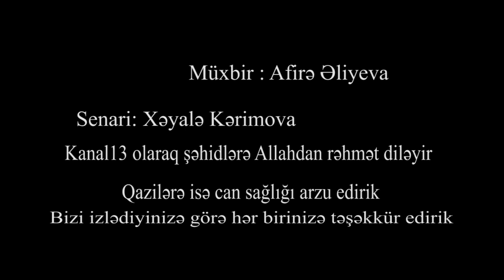"Onlar tankla gəlirdi, biz isə TANKLARIN ÜSTÜNƏ avtomatla GEDİRDİK" -Şuşa fatehi